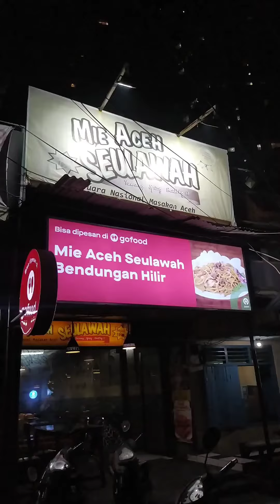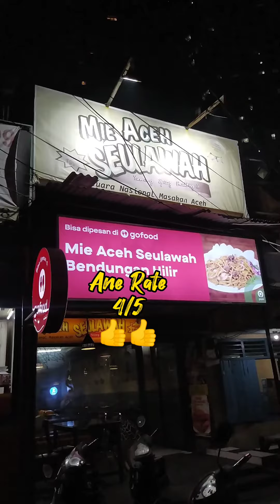MIE ACEH SEULAWAH BENDUNGAN HILIR, LANGGANAN ARTIS IBU KOTA!!!